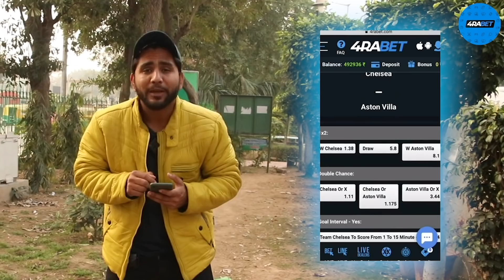Prank on Rahul Sharma (The HunGama Films) | RDS Production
Gonna start a new life?🔥 Need money?🤑 Take your money now here 👉🏼

Produced By : THF Creators Hub Pvt. Ltd
Directed By : Manish Rastogi & Rahul Sharma
Actor's : Aditya Chaudhary
Concept By : Aditya Chaudhary
Editor : Avneet Shrivastava
DOP : Avneet Shrivastava & Upendra Gujjar